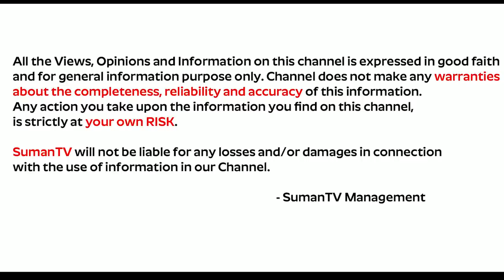సహజీవనం చేస్తే తప్పేంటి పెళ్లి కాని అబ్బాయి-అమ్మాయి ఉండవచ్చా | Living Relation | SumanTv Legal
Watch ► సహజీవనం చేస్తే తప్పేంటి పెళ్లి కాని అబ్బాయి-అమ్మాయి ఉండవచ్చా | Living Relation | SumanTv Legal

SumanTV Legal gives free legal advice about the law. Here Lawyers give Free Legal Advice on a Range of Matters to people who need it most.